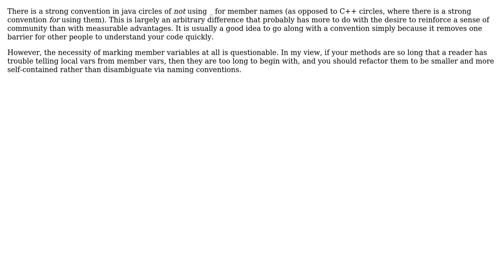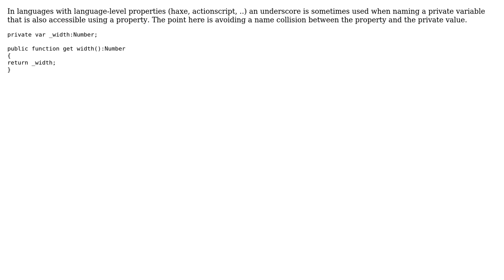Software Engineering: Declaring a field name starting with underscore (3 Solutions!!)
Software Engineering: Declaring a field name starting with underscore

With thanks & praise to God, and with thanks to the many people who have made this project possible! | Content (except music & images) licensed under CC BY-SA | Music | Images & others | With thanks to user xastor user stuartmclark user Kilian Foth user Hakan and the Stack Exchange Network Trademarks are property of their respective owners. You are responsible for your own actions.